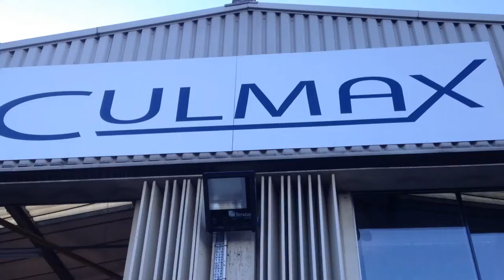Super Maxlight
See a 6 metre wide door put through its paces. When installed there were a bi parting set of them and they are pneumatically driven.